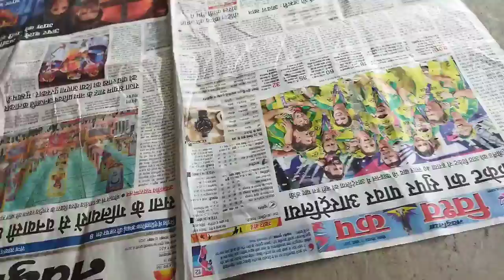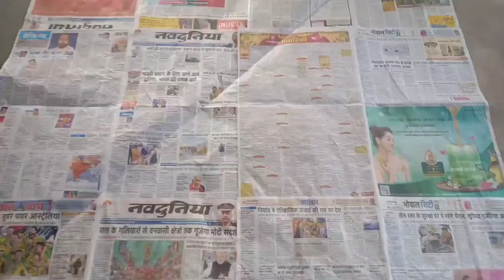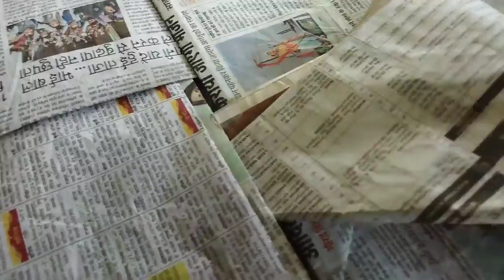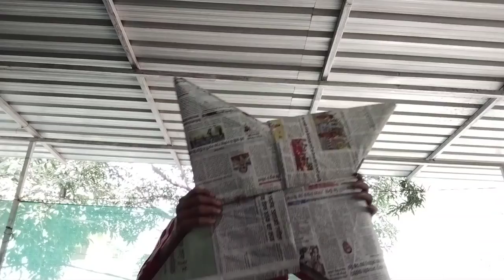We made biggest ninja star at home